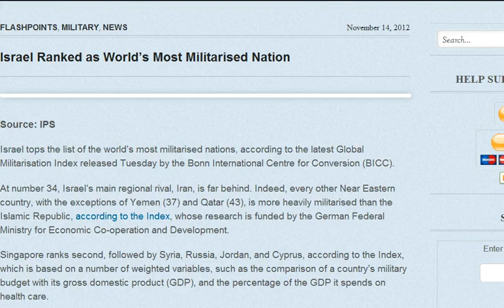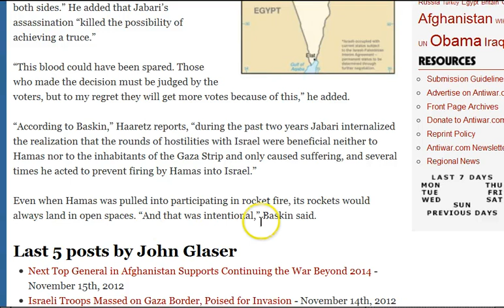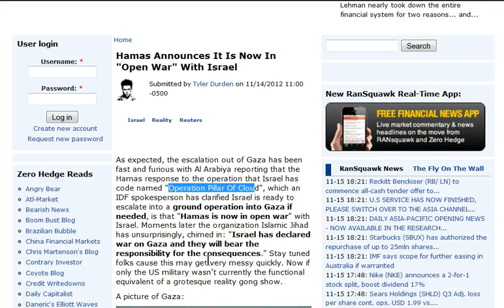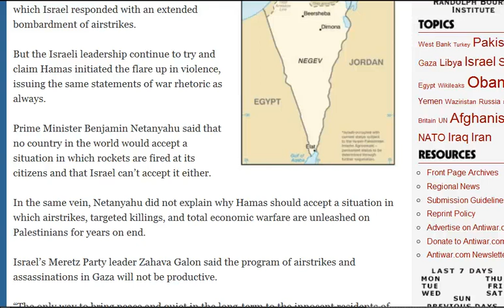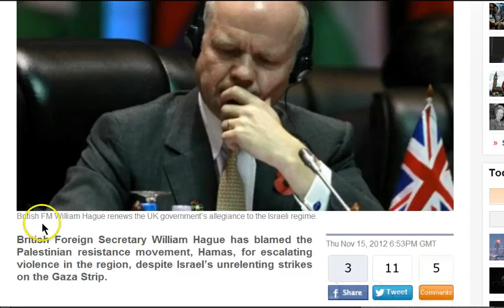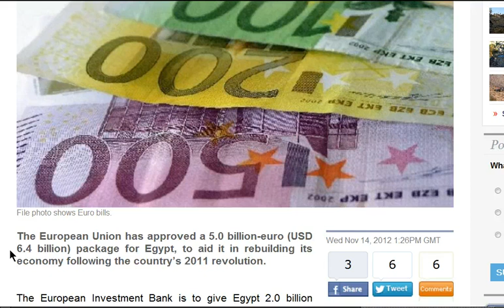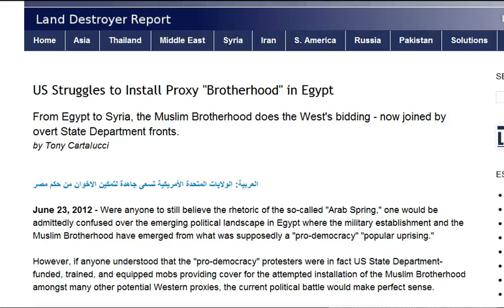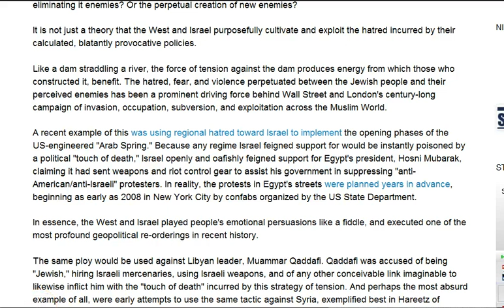GGN: Hamas Chief Murdered to Avoid Peace, Israeli Troops Massed on Border, Hamas Declares Open War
United States Embassy Tel Aviv Security Message for U.S. Citizens November 14, 2012

Israel Approved Killing of Hamas Commander Amid Talks on Long-Term Truce

Israeli warships fire missiles on Gaza after deadly airstrikes

Hamas Announces It Is Now In "Open War" With Israel

Hamas claims missile strike on Tel Aviv, IDF slams it as propaganda

Israeli Troops Massed on Gaza Border, Poised for Invasion

PM thanks Obama for supporting Israel's right to defense

UK FM takes side of Israel on air strikes

Qatar's Emir Visits Gaza, Pledging $400 Million to Hamas

Egyptians protesters demand an end to ties with Israel

Israel ministry paper proposes 'toppling' Abbas over UN bid

Syrian Rebels Expand Holdings, Take Most Villages Along Israeli Frontier

Israeli Tactic of cultivate and exploit the hatred towards their atrocities by labeling leader as Jewish/ Israeli/ Zionist Friendly (Scroll Down)